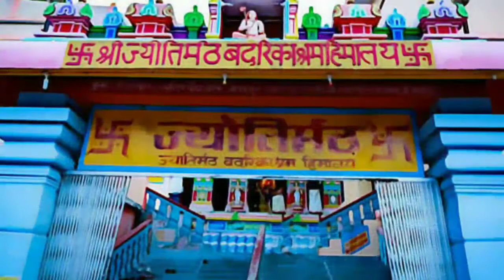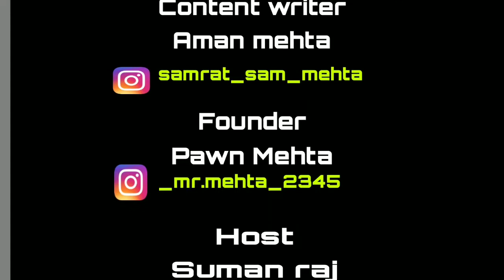The Adi Shankaracharya